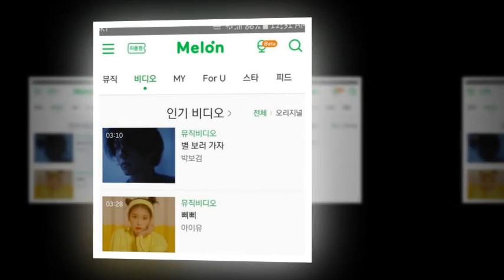RoadtoParkBogum koreandrama parkbogum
RoadtoParkBogum